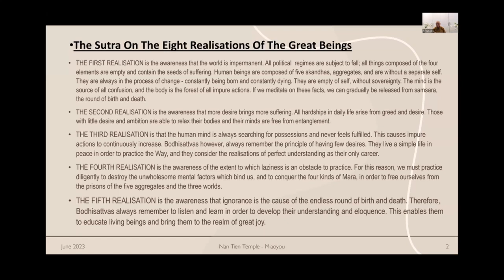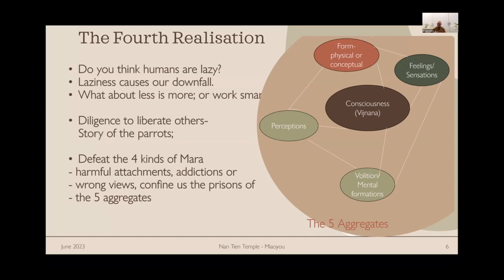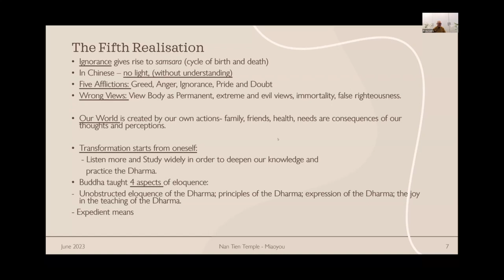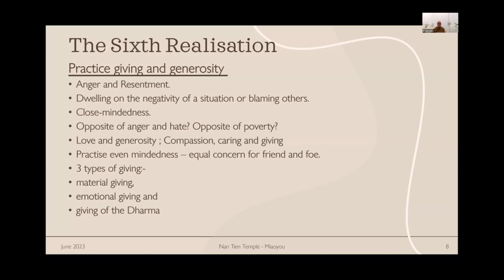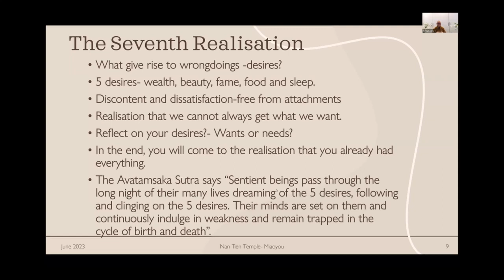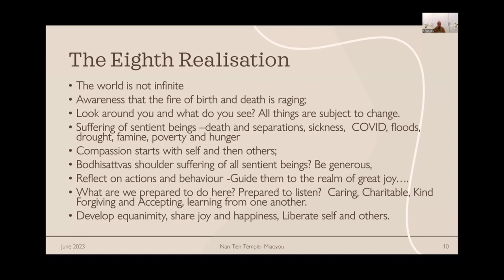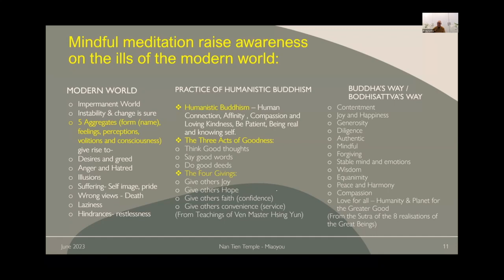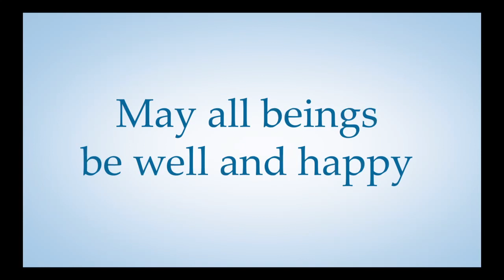The Eight Realisations of Great Beings - with Reverend Miao You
Anyone who wishes to walk the Buddhist path or Path of Mindfulness can walk and embody the powerful insights into daily life that make us “great”. Upon discussions of these realisations we hope to understand our fixations and inhibitions so that we can let go of desires and overcome the suffering we subject ourselves to.

** Outline **

00:00:00 - Introduction
00:02:24 - Meditation
00:09:44 - Personal story
00:12:18 - Intro & first realisation - impermanence, emptiness
00:19:20 - 2nd Realisation - desires
00:22:55 - 3rd Realisation - contentment
00:24:16 - 4th Realisation - laziness
00:30:19 - 5th Realisation - ignorance
00:39:17 - 6th realisation - giving & generosity
00:53:36 - 7th Realisation - desires give rise to wrongdoings
00:58:03 - Sleep debt
01:03:04 - Greediness
01:03:43 - Depression & chronic fatigue
01:05:25 - 8th Realisation - suffering
01:09:58 - Compassion
01:16:03 - Equanimity (accepting people)
01:17:51 - Conclusion
01:21:58 - Q: How to work with doubt & build trust?
01:24:42 - Q: How to expedite spiritual progress?
01:29:21 - Q: Does a Bodhisattva have unfinished business?
01:34:28 - Announcements
01:35:12 - Retreats at Nan Tien

Venerable Miaoyou worked in the corporate and education sectors before ordination and later trained in the Ch’an tradition and Humanistic Buddhism of Fo Guang Shan Monastery in Taiwan. Since 2003, she returned to Australia as a resident teacher in meditation and conducted meditation retreats and CPD workshops at the Nan Tien Temple and the Nan Tien Institute.

Ven. Miaoyou is a Director and Company Secretary of the Nan Tien Institute (NTI), responsible for its initial stages of development and construction. NTI is Australia’s first Institute of higher learning offering postgraduate degrees grounded in Buddhist wisdom and values. She was a guest lecturer on Buddhist Ethics for the Sydney Business School (University of Wollongong) for MBA and Executive MBA programs and many interfaith forums. She is also a Buddhist Chaplain and contributed to the wellbeing program in the previous Illawarra Reintegration Centre in Unanderra. Currently, involved in mindfulness and CPD programs offered at the Nan Tien Institute.

** About Metta Centre **